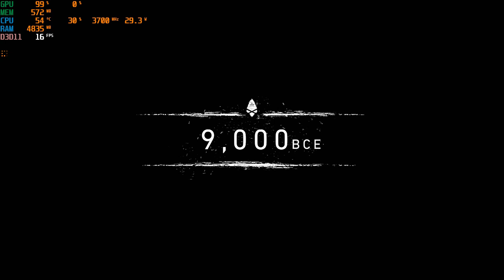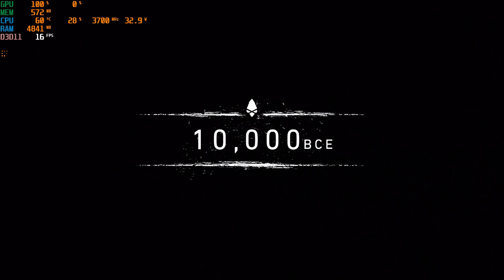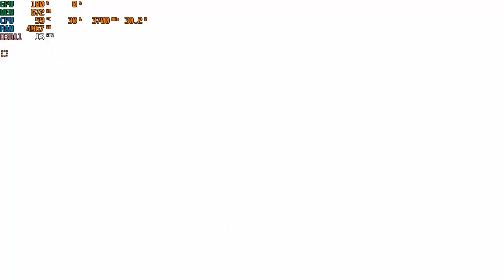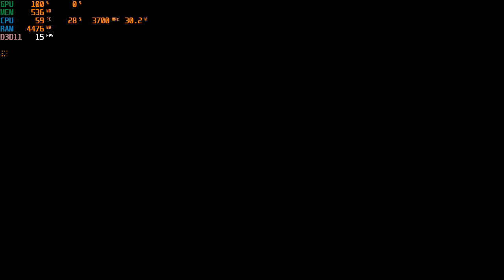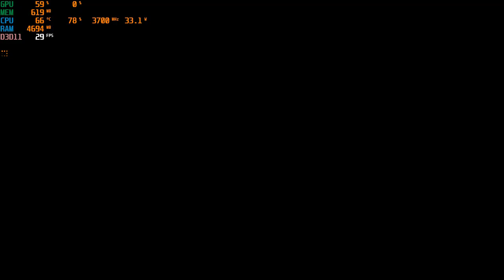Far Cry Primal | I3 4170 | Intel HD Graphics 4400 | 8GB RAM | 720P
I can't change my setting to a lower resolution, man.
Idk why Ubisoft didn't allow me to do that lol
CPU: Intel® Core™ i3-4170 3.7GHz 2 Cores 4 Threads
MB : Gigabyte H81M-DS2 ( rev. 1.0 )
RAM: Kingston 8gb ( 2x4gb ) DDR3 1600MHz
GPU: Intel(R) HD Graphics 4400 112MB VRAM
HARD DRIVE :  HDD Seagate Barracuda 500GB - 7200rpm